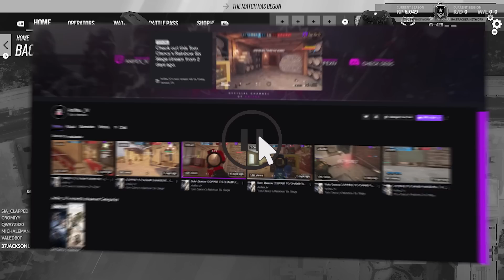Can 5 MnK E-Girls Beat 5 Controller E-Girls?..Rainbow Six Siege (PT.2)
rollers bring out the win on this one

1400 LIKES TO HELP THE BOI